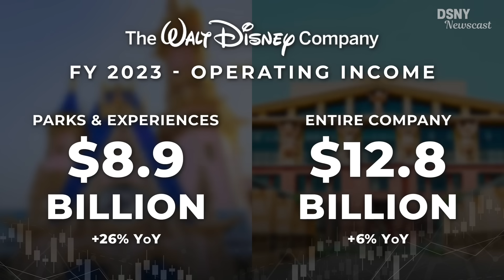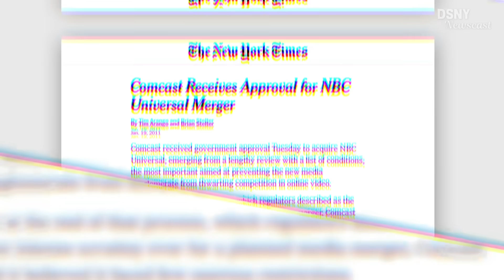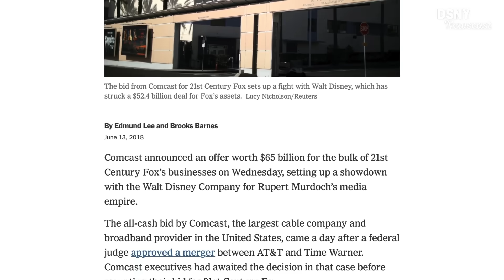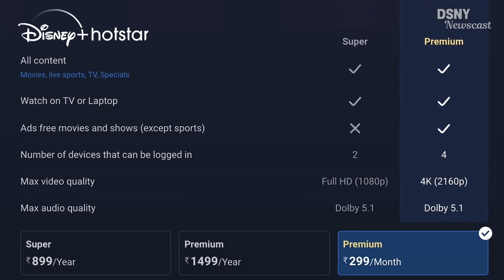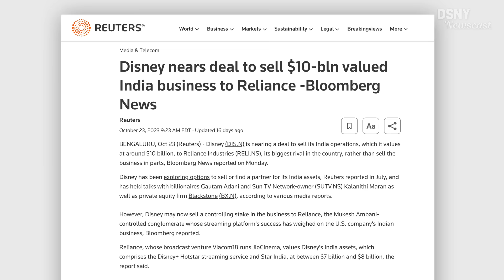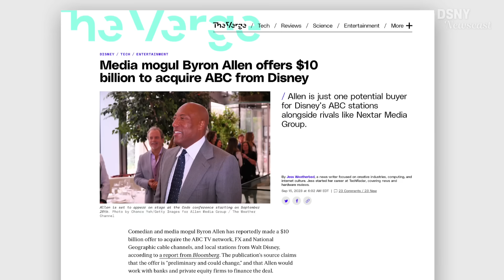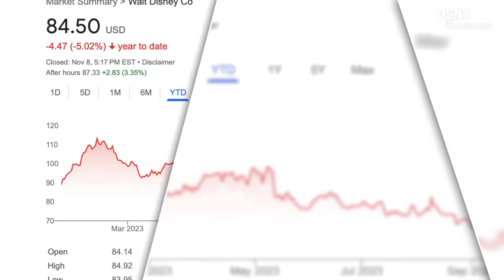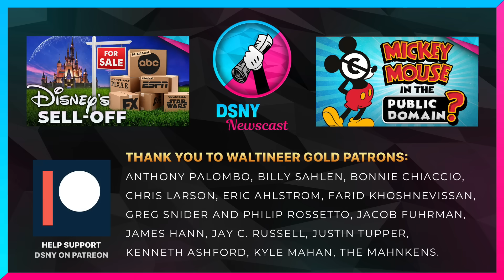What Disney Might SELL to Pay For HULU? - Disney News Explained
In this video Jack gives a summary of Disney's 2023 Financial results and Q4 2023 earnings, before then diving in-depth into how Disney will fund the acquisition of Hulu for $8.6 Billion. Which will involve Disney selling off certain assets to then pay for Hulu.

00:00:00 - Disney 2023 Financial Results Summary
2:14 - Disney Buying Hulu - Explaining the Deal
5:17 - Why Would Disney Want Hulu?
6:38 - Disney Selling HotStar in India?
9:21 - Disney Exploring Selling Stake in ESPN
10:41 - Disney Selling ABC Regional New Channels
11:53 - Disney Investor Fight - Nelson Peltz & Trian Partners
13:14 - Waltineer Question